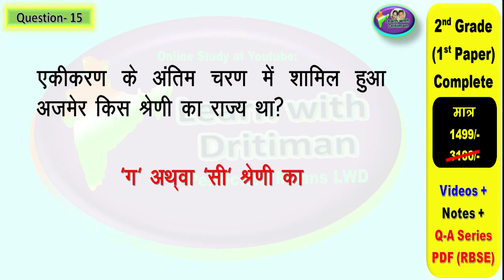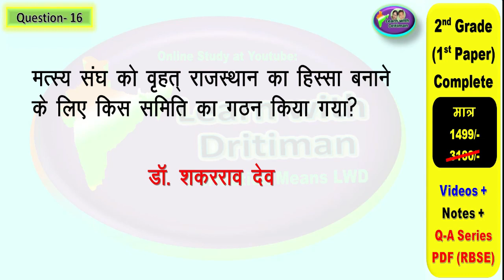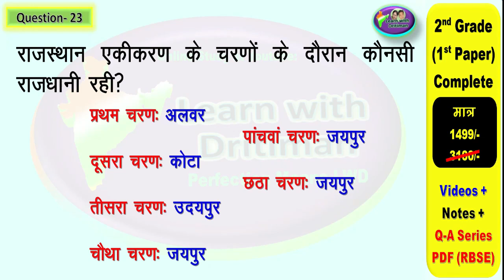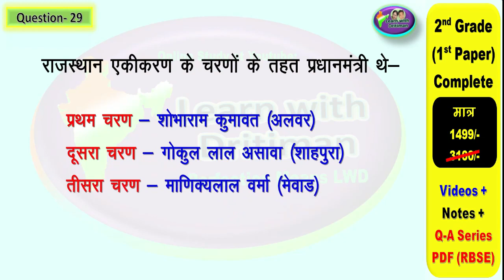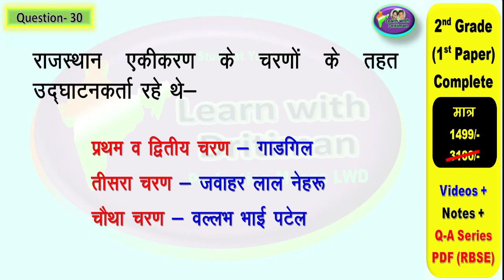REET rajasthan_gk/ Class 9 ch-6/ राजस्थान की शोर्य परंपरा / reet 2022/ 2ndgrade